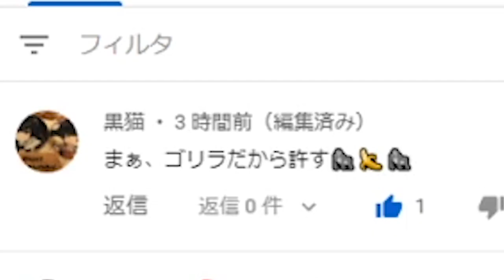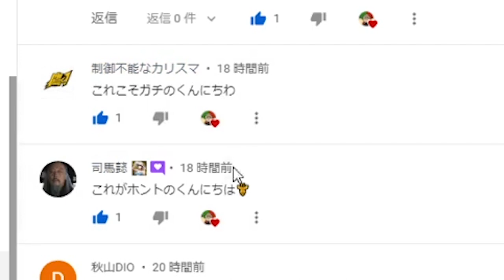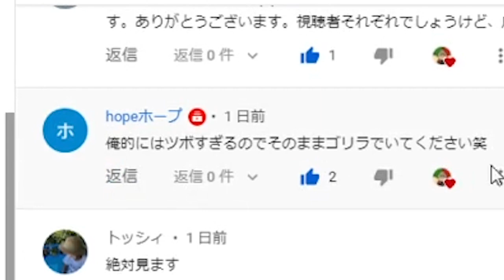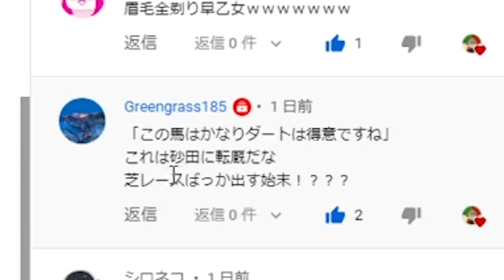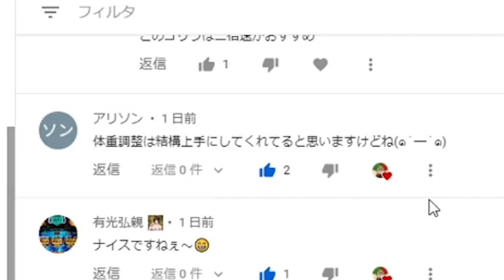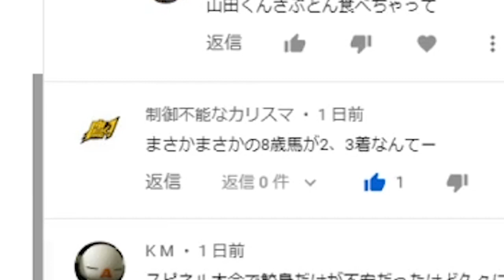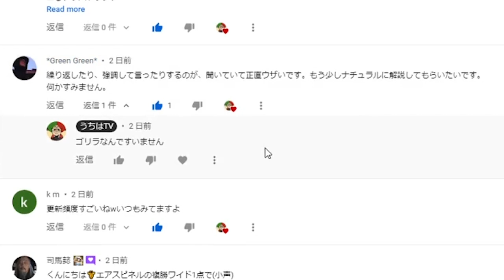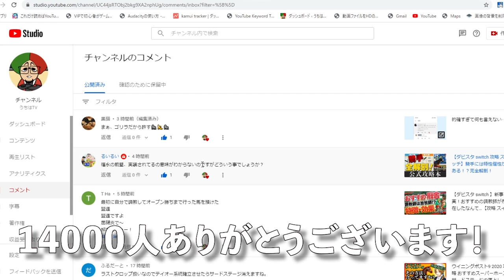ゴリラすぎて文字打つの苦手だから…全力でコタエール！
【ダビスタ switch 】終了のお知らせ！このゲームはダビスタではなくなってしまったのか…【攻略 スイッチ】

競馬 感動の杉本清 名実況集！これが競馬の醍醐味だ！名馬の名勝負と共に…杉本節

関連動画↓
【ダビスタ switch】ダビスタ全書を一通り読んだので、ちゃっと辛口になりますがレビューします！

ダビスタ switch 攻略 スイッチ 実況 序盤攻略初心者向け！大きくまとめてみた！RTA含む 任天堂ダービースタリオン

ダビスタ switch 攻略 スイッチ 実況 最強馬攻略の基本！破産しないため資金を大量に増やす方法！RTA含む 任天堂ダービースタリオン

去年の収支動画
競馬 2019年G1全レースダイジェスト総集編 馬券収支手帳と振り返る！playback g1 race 2019

前回の動画
天皇賞秋 2020 予想 シミュレーション 追い切りアーモンドアイ？クロノジェネシスで指数傾向で行きましょうよ！

動画
　 Logo ＆ package illustration by SUSUMU MATSUSHITA
概要欄